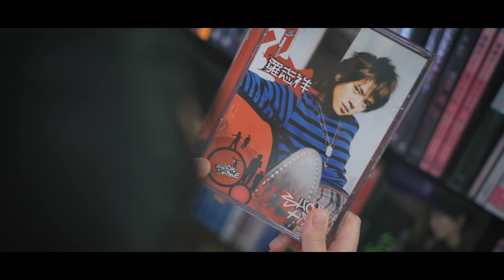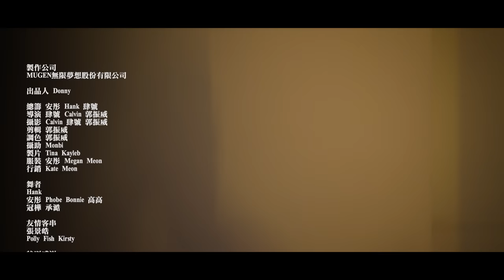羅志祥舞曲串燒時光機！亞洲舞王重磅回歸！－【MUGEN時光機系列】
「他」回來了！！你不可能不知道的亞洲舞王，羅！志！祥！🕺
你我兒時的偶像，他的歌你可能不會跳，但！你一定會唱！！！

一直以來，以多首節奏律動感鮮明的洗腦神曲，稱霸亞洲舞王頭銜！
加上許多經典舞蹈MV，首首都是眾人模仿標的，其中與多位藝人們分別合作的情歌及快歌，至今都仍持續穩坐KTV排行榜！

2022年，他已強勢回歸，蓄勢待發！💥💥
MUGEN今天就要帶你坐上羅志祥的時光機，從2003年到2019年，獻上共十九首傳唱度百分百的經典舞曲串燒！

「Showtime、狐狸精、機器娃娃、戀愛達人、真命天子、嗆司嗆司、精舞門、一支獨秀、撐腰、箇中強手、愛的主場秀、愛瘋頭、獨一無二、Touch my heart、WOW、鬧翻天、你幹嘛、愛投羅網、No joke」

今天正好是我們羅主任的生日，MUGEM全體同仁祝主任：『生日快樂~』🎉

準備好了嗎！？趕緊揪上你的麻吉，一起進入這場「ShowTime」吧！
留言告訴我！！你最愛羅主任的哪首歌！？

製作公司
MUGEN無限夢想股份有限公司

出品人 Donny

總籌 安彤 Hank 肆號
導演 肆號 Calvin 郭振威
攝影 Calvin 肆號 郭振威
剪輯 郭振威
調色 郭振威
攝助 Monbi
製片 Tina Kayleb
音樂 小痞
服裝 安彤 Megan Meon
行銷 Kate Meon

舞者
Hank
安彤 Phobe Bonnie 高高
冠樺 承澔

友情客串
張景皓
Polly Fish Kirsty

特別感謝
雙橡園開發
雙橡園V1特區
頂粵吉品
潛能劍道館
玩劇島Fantasy kids
五大唱片台中三民店
全國服裝
凡徒藝術FunTo Art
派對屋